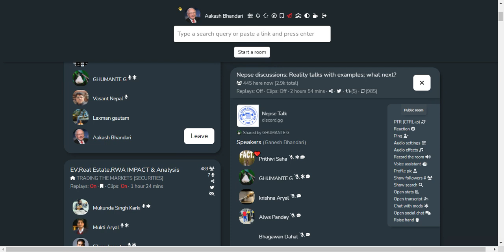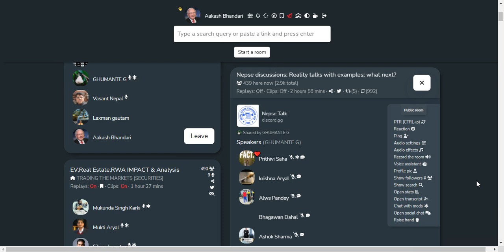SHARE MARKET DISCUSSION | NEPSE UPDATE AND ANALYSIS | SHARE MARKET IN NEPAL | STOCK MARKET IN NEPAL